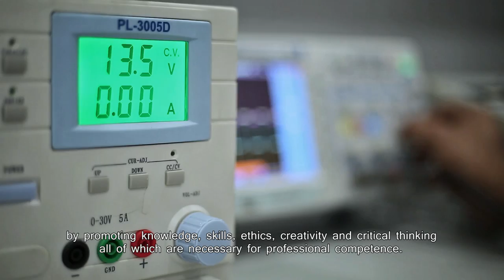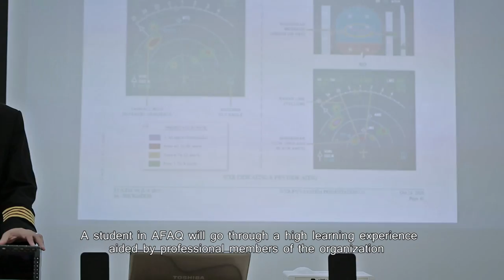AFAQ institute of aviation technology corporate video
AFAQ Institute of Aviation Technology is a higher education institute in Aviation Technology accredited by the European Aviation Safety Agency (EASA.147.0072), and Bahrain Civil Aviation Affairs ANTR 147.

Our mission is to:

Provide quality education and training that responds to the needs and challenges of an ever-demanding aviation industry by promoting knowledge, skills, ethics, creativity and critical thinking necessary for professional competence.

We aim to be the best Educational & Training institution in the field of Aviation Technology by providing our students with opportunity to engage in lifelong learning and enable them to be career directed, productive, adaptable and fulfilled individuals.
We adhere to the highest standards of safety and international laws and practices with emphasis on social and ecological awareness.